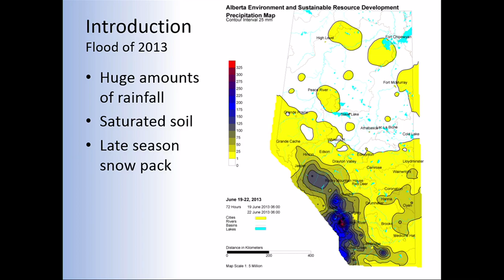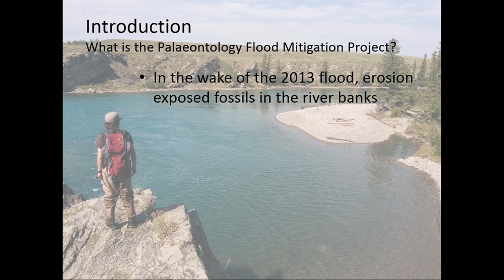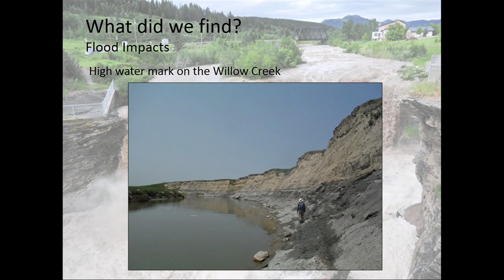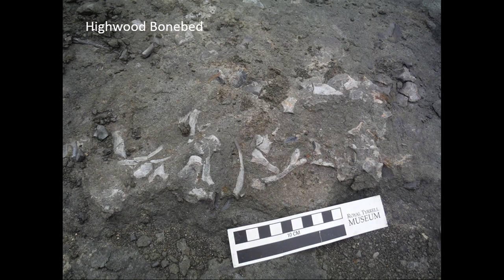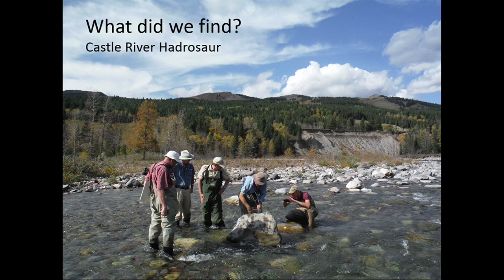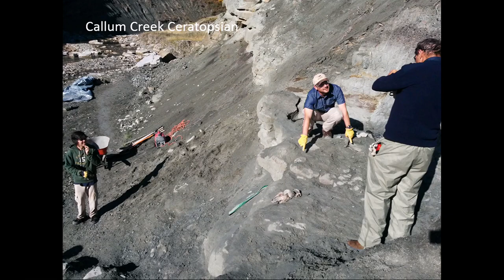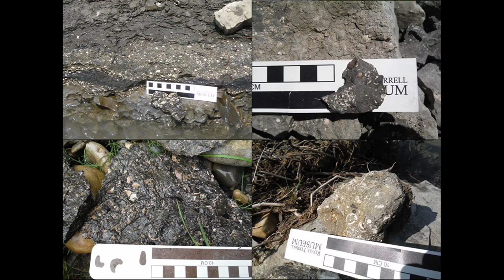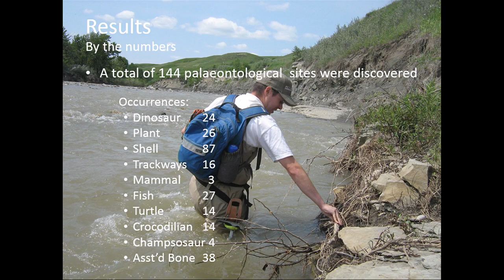Wading Through History: Fossil Hunting along Rivers Affected by the 2013 Southern Alberta Flood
Joe Sanchez and Ben Borkovic - Royal Tyrrell Museum of Palaeontology "Wading Through History: Fossil Hunting along Rivers Affected by the 2013 Southern Alberta Flood"

Originally publisedh February 9, 2016.